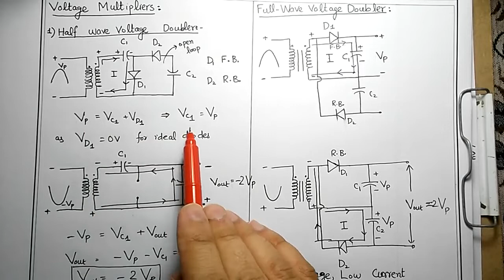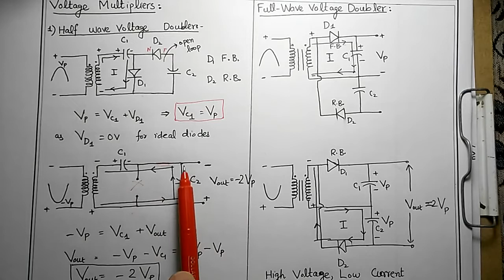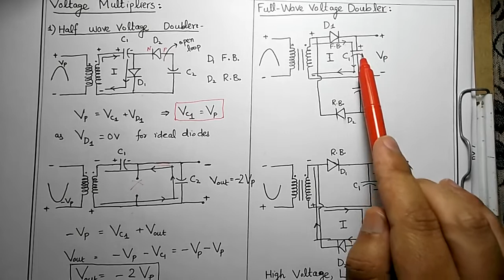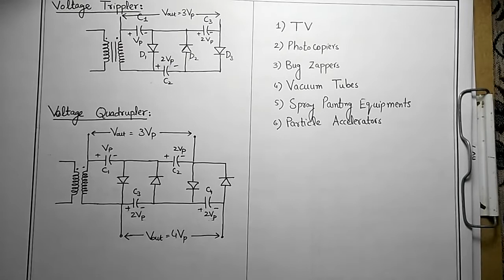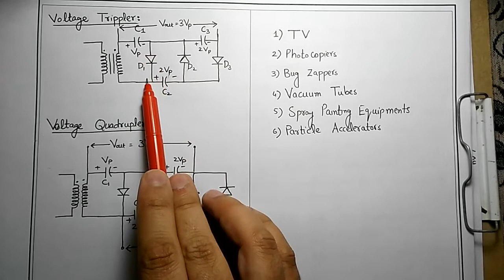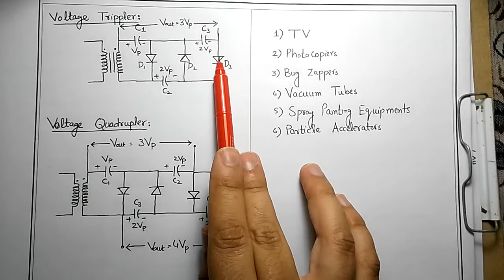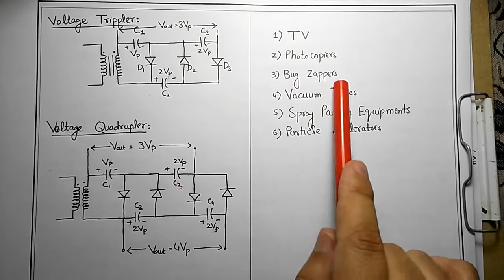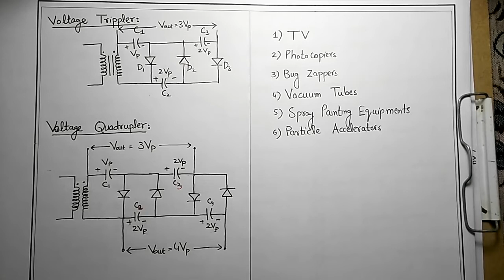Diode's Applications (Voltage Multipliers) Lecture#20 by Shahzad Ali Nasir (Urdu/Hindi/English)